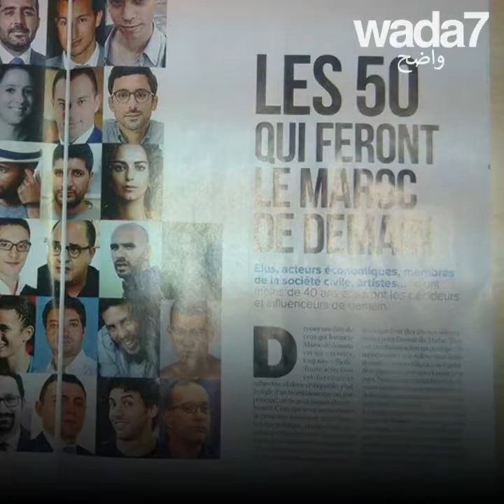حفلات لإنشاء مكتبات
في المغرب، ينظم هذا الناشط الجمعوي حفلات فنية يمكنكم حضورها بإعطاء كتاب بدلاً من شراء تذكرة. اكتشفوا الغرض من هذه المبادرة! 📚🎶🇲🇦

Wada7 Original